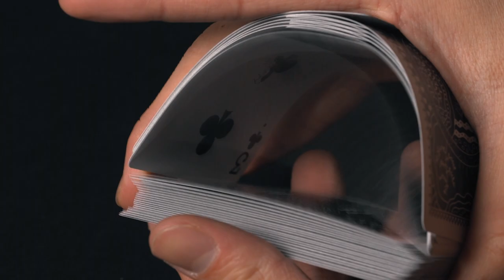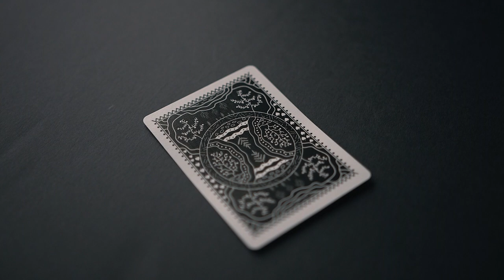Winterberry Playing Cards || Kyle Choy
Winterberry playing cards are beautifully designed and elegant in every way. From the luxurious box to the playing cards themselves, they are a joy to use. These were created by the company Got Magic.

This video project itself was created for my first project in my Basic Cinematography and Videography Course. The project itself was "Ontological Shock" where I use light and lens to change perspective on an inanimate object. I chose playing cards as they are something that may be mundane to most, but to me are an essential tool in my everyday life.